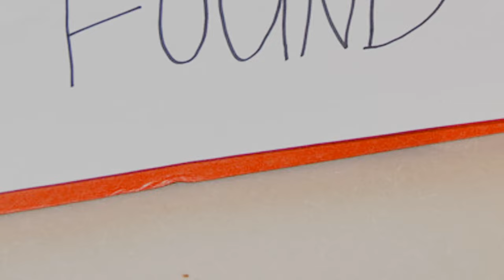Revengeance Bloodshed But The Rhymes Are Swapped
Also fair warning I layered multiple seconds of audio over each other during the parts with no rhymes/lyrics. This is the first video I edited in Blender.